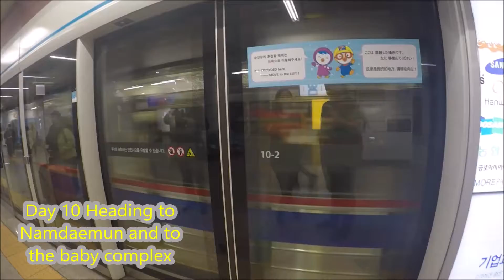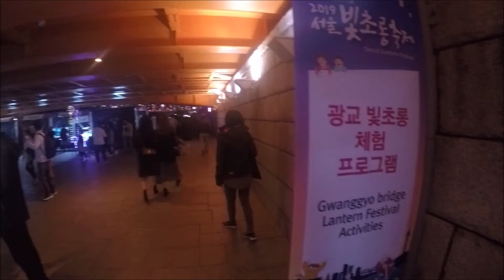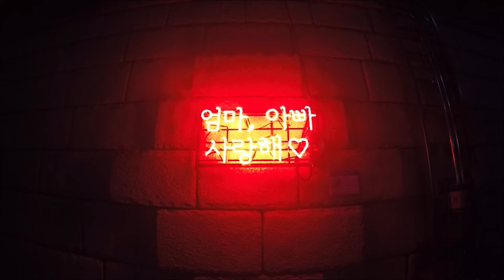South Korea | Seoul | Lanturn Festival - Namdaemun Market | Day 10